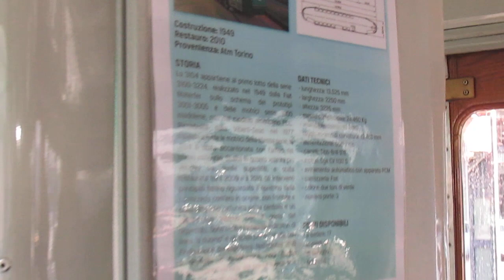A bordo del tram 3104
➻ Ecco a voi un videino di qualche minuto registrato durante l'evento tranviario più importante di Torino, cioè il Trolley Festival che si tiene la prima domenica di Dicembre ogni anno. Già da bambino mio nonno mi ci portava quando ancora venivano esposte le motrici tranviarie lungo i viali dei giardini reali e non in piazza Castello. Nel video saliamo a bordo di una particolare motrice tranviaria: la matricola 3104 della serie 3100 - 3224 concepite nel dopoguerra sul modello americano PCC che ancora oggi sferragliano lungo le strade di San Francisco. Questo tram è stato riportato allo stato originale di fine anni '40 dato che nel 1977, con la novità dell'agente unico a bordo le 3000 vennero ricostruite dalla Viberti con il mitico muso più accattivante e moderno che caratterizza ancora oggi le 2800 circolanti in città. Il tram parte da piazza Castello per poi scendere lungo gli iconici binari dei giardini reali e arrestarsi al semaforo di rondò Rivella. Di fronte c'è corso Regio Parco e a poche centinaia di metri è situata la motrice tranviaria 3262, parente della 3104, oggi adibita a tram degli artisti.
➼ Filmato del 2017.